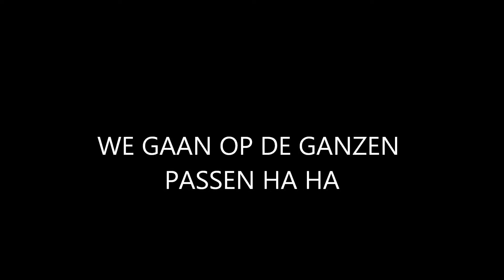GANS VS TURKY